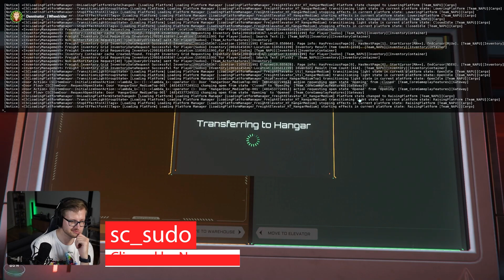Star Citizen Twitch Monthly Clip Compilation EP25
Star Citizen monthly Twitch clip compilation! I have collected my favorite Twitch clips about Star Citizen that were funny, epic or just plain awesome, with a touch of extra content. Hope you enjoy.

Below are links to each of the Twitch channels featured in this compilation.

Sounds bites:
MotionArray.com